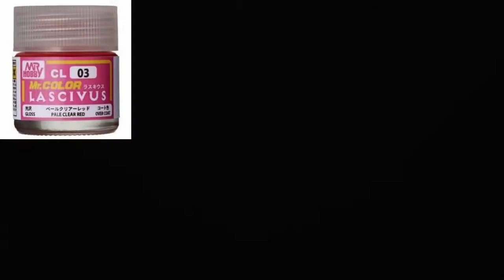Painting 3D Printed Marilyn Monroe's Head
Edit on:
Clipchamp

Tools & Equipment I used for this model kit;
1) Mr.Hobby PS274 PROCON BOY WA Double Action
2) Mr. Hobby & Citadel paints